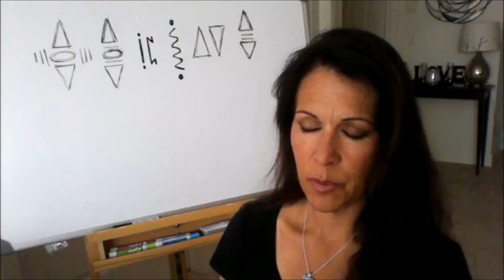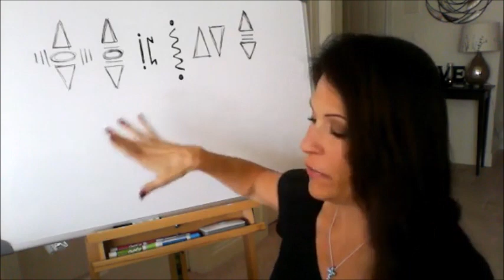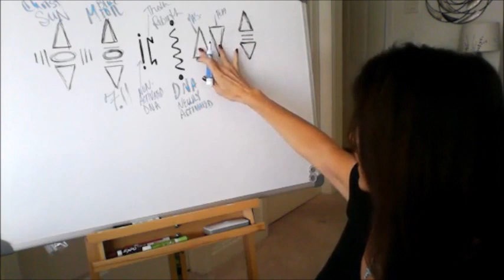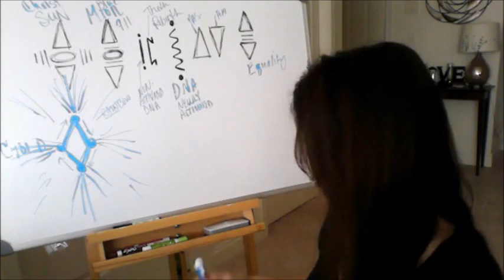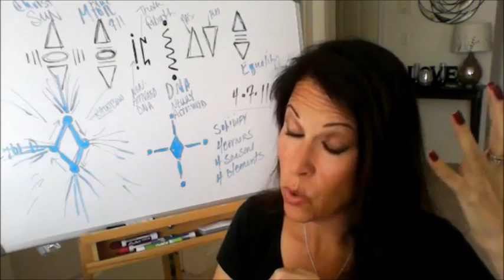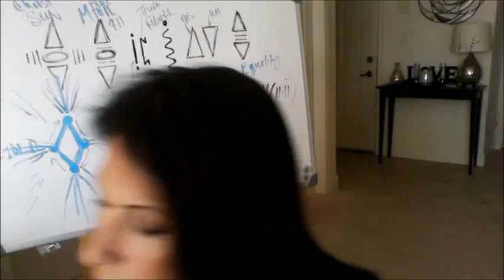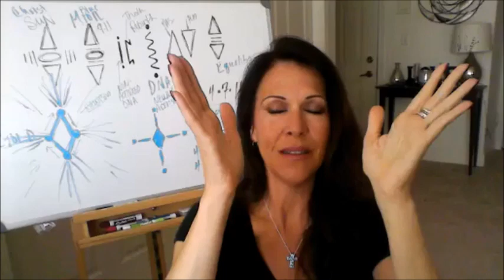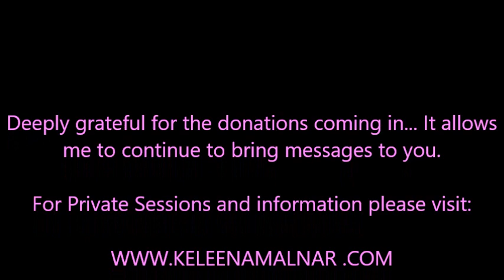Golden Ray & Diamond Light Code Spring 2018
In this video the light codes Keleena received on Mar ch 24 are discussed as well as the blue moon of March, DNA activations, union within, Golden Ray and Diamond light codes all are receiving through diamond shaped sun now.  (Photo of sun is on Keleena's Facebook or Instagram)  Light language is performed to further activate your ascension growth.  Have a listen ... THE LOVE TEAM!

Find Keleena on Facebook:   Keleena Malnar - Sacred Heart Ascension

Apologies for the audio off a bit... downloaded  from live facebook broadcast.